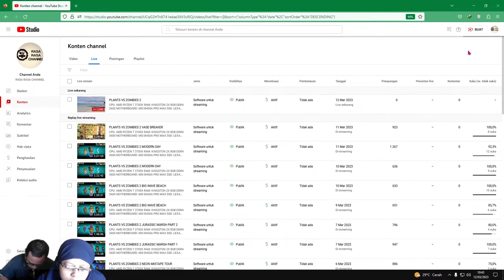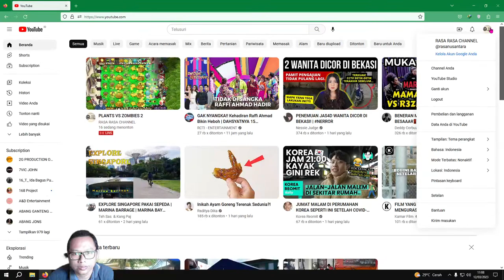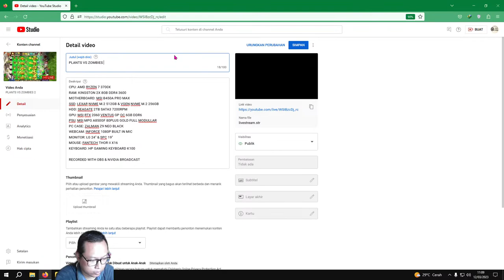PLANTS VS ZOMBIES SURVIVAL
CPU: AMD RYZEN 7 3700X
RAM: KINGSTON 2X 8GB DDR4 3600
MOTHERBOARD: MSI B450A PRO MAX
SSD: LEXAR NVME M.2 512GB & VGEN NVME M.2 256GB
HDD: SEAGATE 2TB SATA3 7200RPM
GPU: MSI RTX 2060 VENTUS GP OC 6GB DDR6
PSU: MSI MPG A850GF 80PLUS GOLD FULL MODULLAR
PC CASE: ZALMAN Z9 NEO BLACK
WEBCAM: INFORCE 1080P BUILT IN MIC
MONITOR: LG 24" & SPC 19"
MOUSE: FANTECH THOR II X16
KEYBOARD: HP GAMING KEYBOARD K100

RECORDED WITH OBS & NVIDIA BROADCAST